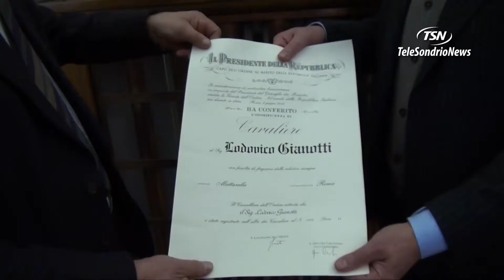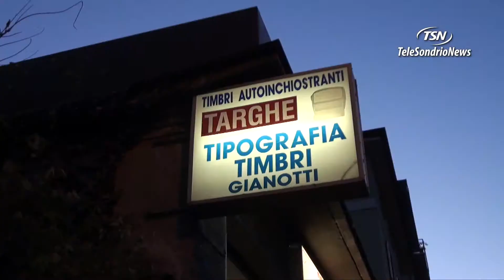Lodovico Gianotti Cavaliere della Repubblica